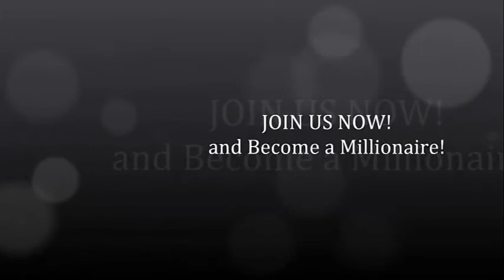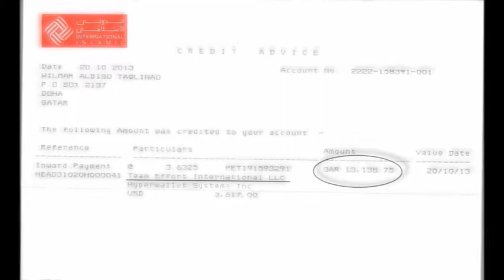welcome to mvt family